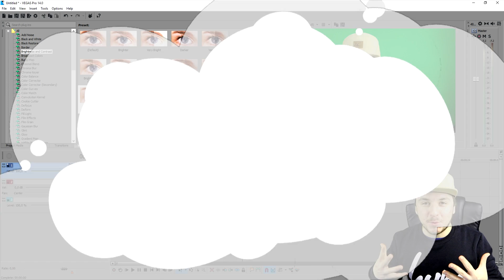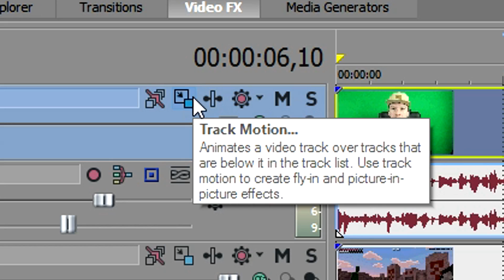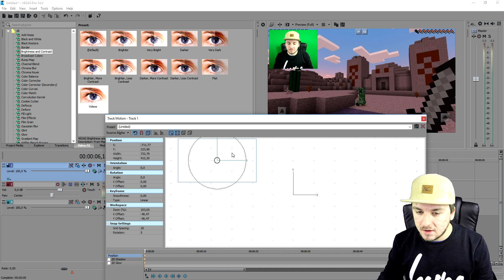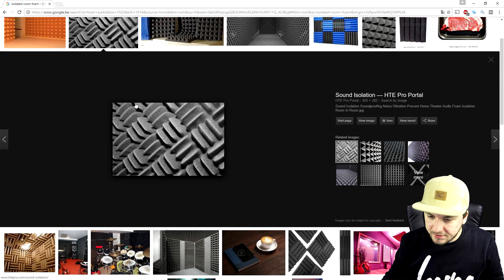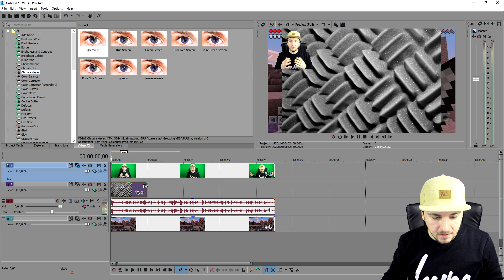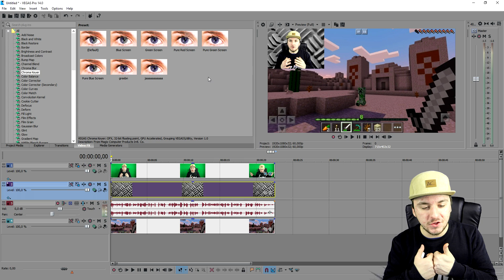Vegas Pro 14: How To Edit Videos Like Markiplier - Tutorial #174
- - Vegas 14! It finally released! In this video I'll be showing you how to edit videos like Markiplier because everyone requested it on previous videos. I use the video editing software called VEGAS Pro 14 as my main video editing program. You can use Final Cut, iMovie, and more.
- Always Ready!

- Always Ready!